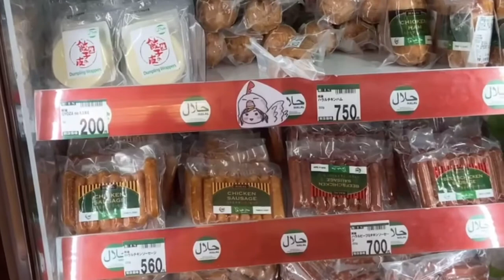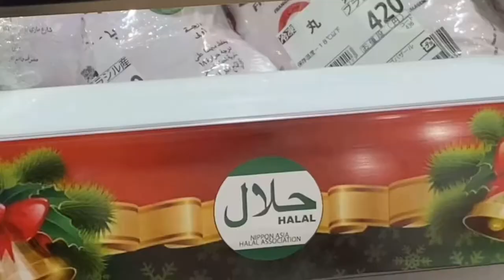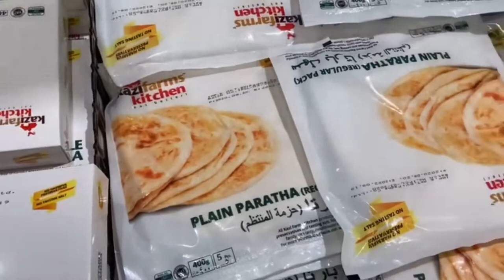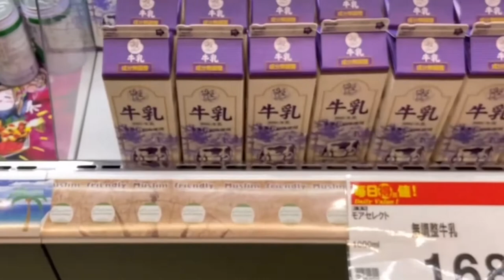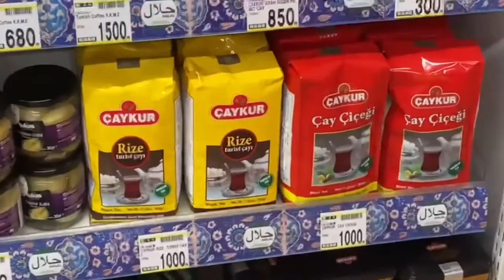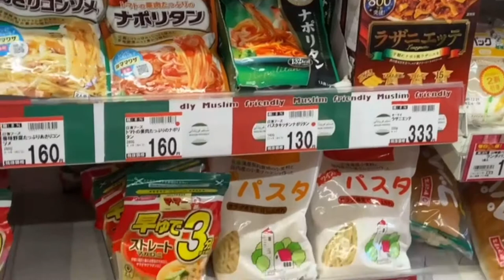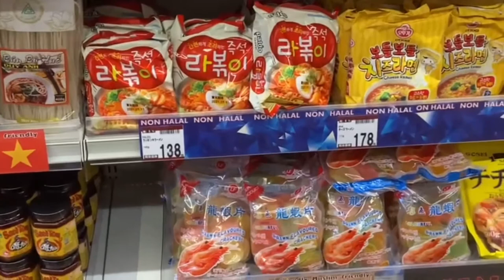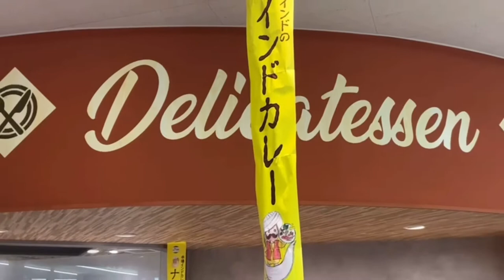Bongo bazaar !! Halal supermarket